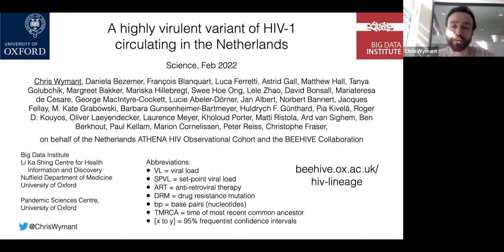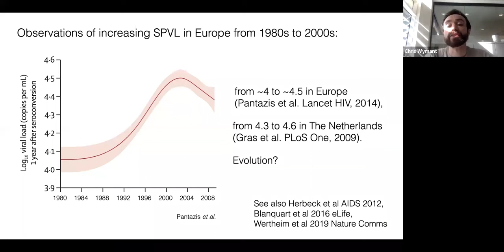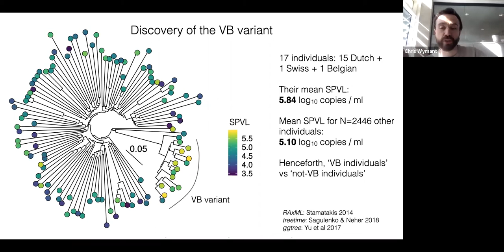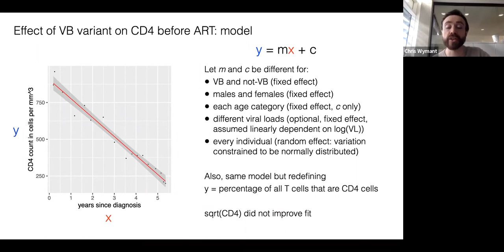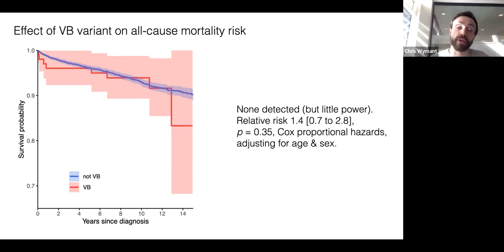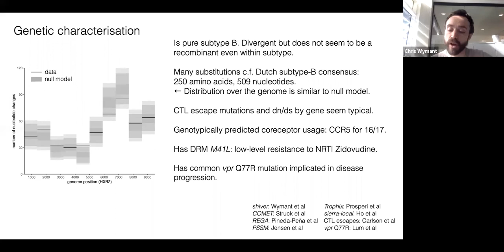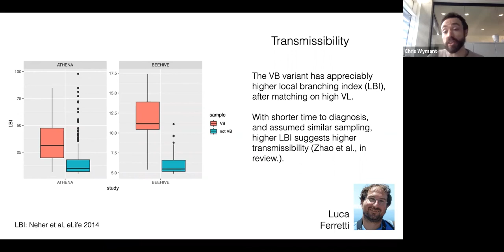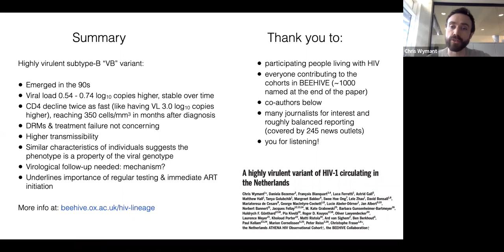A highly virulent variant of HIV 1 circulating in the Netherlands - Chris Wymant